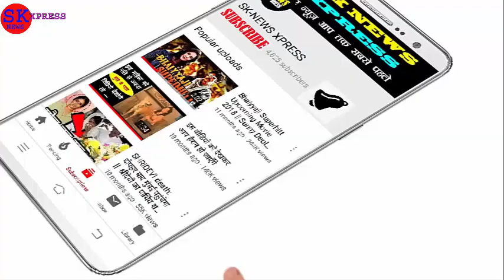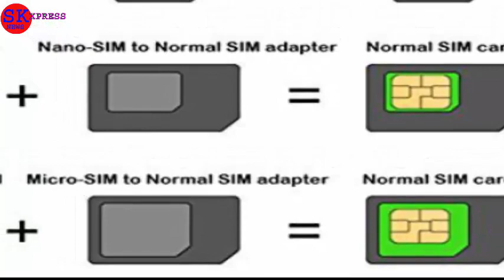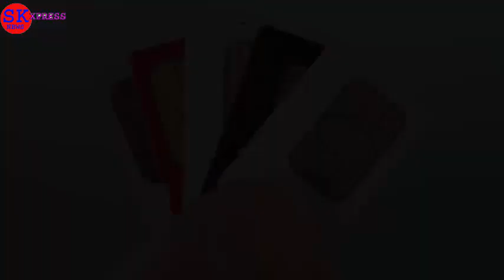सिम कार्ड का एक कोना क्यों कटा होता है? जानिए कारण.....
सिम कार्ड का एक कोना क्यों कटा होता है आज देश दुनिया में मोबाइल यूज़ करने वाले लोगो की संख्या दिन प्रतिदिन बढ़ती जा रही है वैसे आज के समय जहां एक तरफ मोबाइल से पूरी दुनिया कनेक्ट हो गयी है वहीं दूसरी तरफ इन्ही मोबाइल से पर्यावरण को काफी नुकसान भी पहुँच रहा है. तो हर चीज के दो पहलु होते हैं जिसमें एक अच्छा तो दूसरा बुरा होता है. मोबाइल में सिम लगाते वक्त आपके मन में सवाल जरुर आता होगा जी हां आपने कई बार जानने की कोशिश की होगी कि सिम का एक कोना क्यों कटा होता है इसके पीछे क्या वजह होती है.
सिम कार्ड का एक कोना क्यों कटा होता है
जब शुरुआत में मोबाइल का आविष्कार हुआ तो उस समय सिम का प्रयोग एक चिप तरह होता था. यानी सिम को मोबाइल से नहीं निकाला जा सकता था. साल 1991 में जब यूरोपियन टेलीकॉम कम्युनिकेशन ने अपना पहला फोन पेश किया तब उसमें सिम कार्ड एक चिप के रूप में प्रयोग होता था आपको पता ही होगा कि भारतीय रिलायंस कंपनी ने भी अपने शुरूआती दिनों में रिम वाले मोबाइल पेश किये थे जिनमें सिम को नहीं निकाला जा सकता था रिलायंस के ये रिम वाले मोबाइल उस समय काफी लोकप्रिय हुए थे लेकिन जैसे जैसे टेक्नोलॉजी में विकास हुआ उसके साथ मोबाइल और सिम में भी कई जरुरत के हिसाब से कई परिवर्तन किये गए.

शुरुआत में हम रिम वाले मोबाइल यूज़ करते थे लेकिन अब हम टचस्क्रीन मोबाइल का यूज़ करते है जिनमें में हम सिम को निकाल और लगा भी सकते हैं. जब शुरूआती समय में जरुरत को देखते हुए मोबाइल से सिम को अलग किया तो उस समय सिम का आकार चारों तरफ से एक जैसा हुआ करता था लेकिन सिम के इस एक सामान आकार की वजह से कई परेशानी भी सामने आयी थी जैसे सामान आकार की सिम में ये पता नहीं लग पा रहा था कि सिम सही स्थिति में लगी है या नहीं इसके अलावा कई बार सिम के उल्टे लग जाने की भी समस्या सामने आ रही थी.
तो इन्ही सब समस्या को देखते हुए सिम कंपनियों ने सिम के नए डिजाइन तैयार किये जिनमें आज का सिम भी शामिल था तो आज हम जिस सिम को यूज़ करते है उसमे सिम का एक कौना कटा हुआ होता है इसके डिजाइन ने कई समस्या का हल कर दिया था. सिम के एक कौने के कटे होने से हम सिम को सही स्थति पर कम समय में लगा पाते है. सिम के उल्टे लगने की समस्या को ख़त्म करने के लिय ही टेलिकॉम इंडस्ट्रीज ने सिम के एक कौने को काट दिया था जो आज तक जारी है. तो अब आप जान गए होंगे कि सिम कार्ड का एक कोना क्यों कटा होता है हालाकि पहले की तुलना में अब सिम का साइज़ काफी छोटा हो गया है जिन्हें हम माइक्रो सिम भी कहते हैं आज के ज्यादातर 4G मोबाइल में माइक्रो सिम का ही प्रयोग होता है.